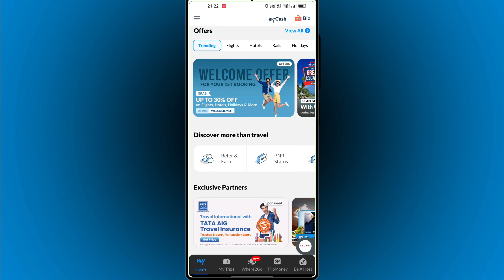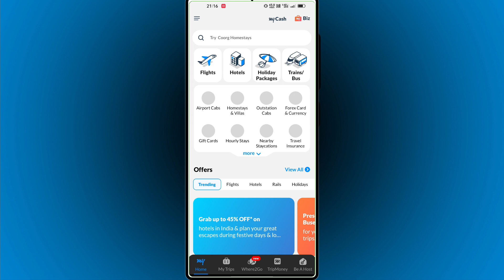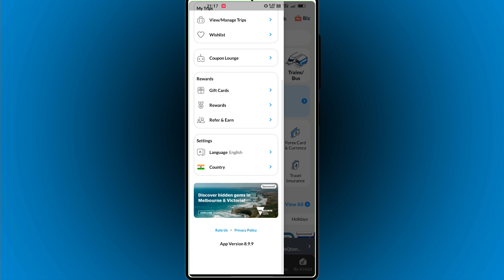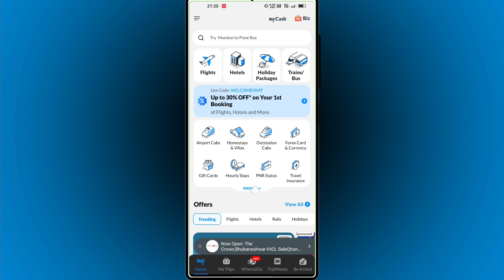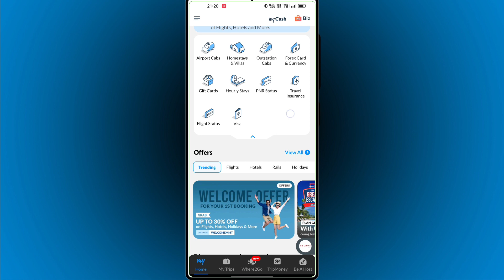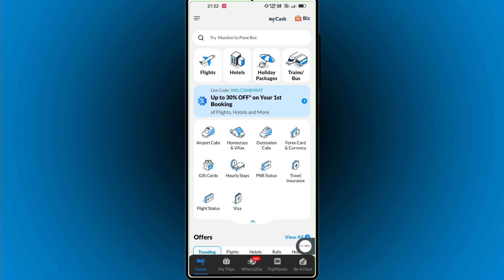Refer से कमाए ₹6000 से jayda ये APP से (Make My Trip Hotels, Flight, Bus).